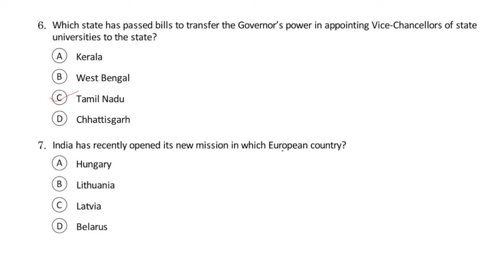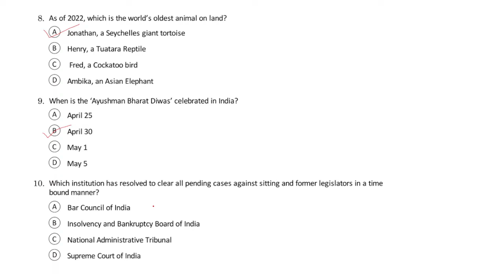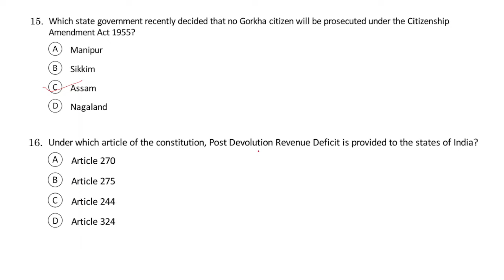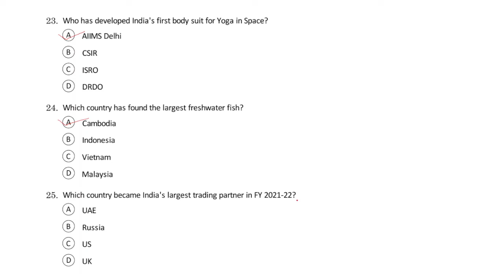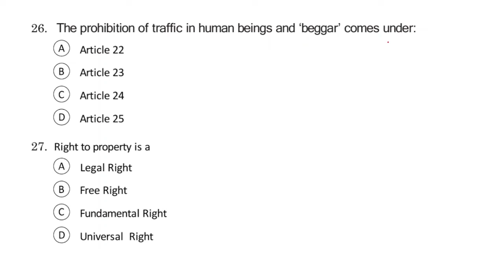CURRENT AFFAIRS & LEGAL AWARENESS B.A L.L.B AMU ENTRANCE 2023-2024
Dear students
This video is prepared specially for all those students who are preparing for Aligarh Muslim University   BA. L.L.B ENTRANCE 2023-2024 . In this Video I have discussed  30  Important MCQ on Current Affairs & Legal Awareness . All videos are made based on syllabus.